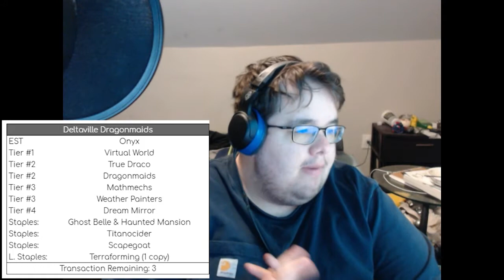"You can't play :)" | KCC Season 3 Week 2 vs Onyx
Welcome to the Kuriboh Championship Cup, a Yugioh Draft League. Chu faces Week two after his horrid loss Week 1. Chu faces Onyx, and metaman has a plan to deal with this "cheater".